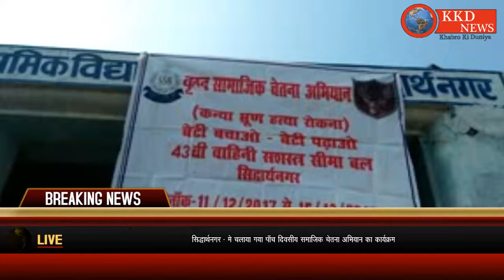सिद्धार्थनगर - में चलाया गया पांच दिवसीय सामाजिक चेतना अभियान का कार्यक्रम